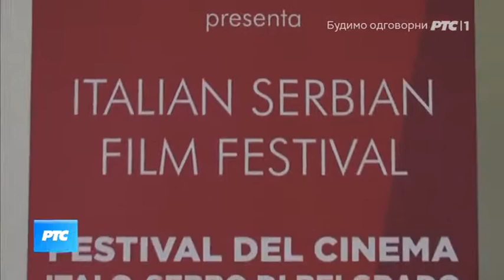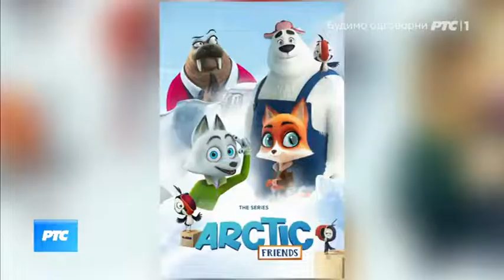23 09 2021 RTS 1 – Završeno 6. izdanje Festivala italijansko-srpskog filma u Jugoslovenskoj kinoteci